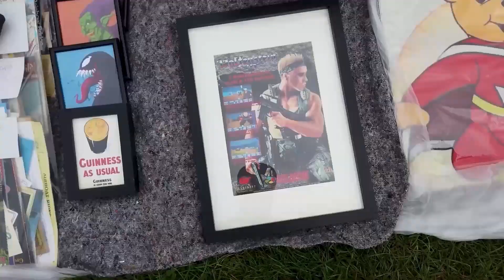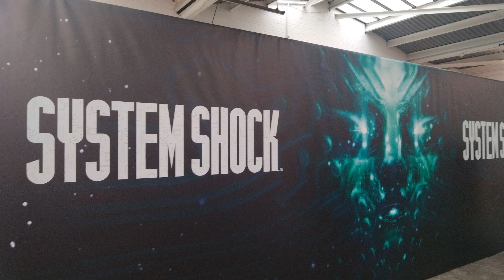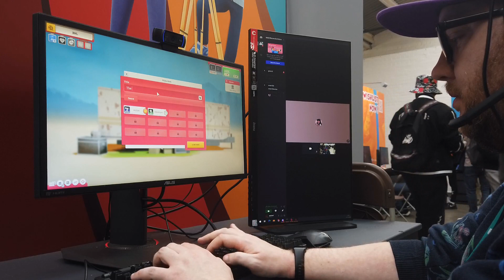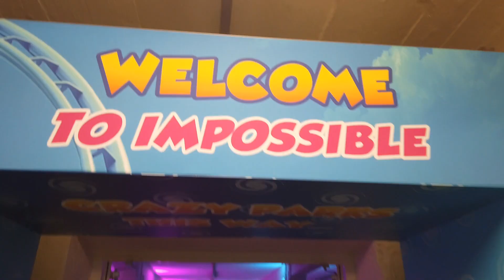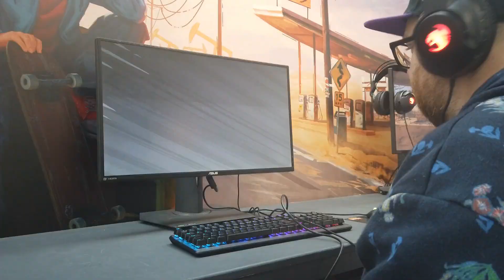WASD London 2023 video! | BestNerdLife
That's it! The dust has settled on the another WASD London event. And what an event it was! Seemingly endless amounts of video games to play, and industry people to chat to. I've already written up three articles covering my highlights of the event, one for each day, but I spent a decent amount of time filming stuff to. So, sit back, relax and check out my WASD London 2023 video!

For those of you who don't know, WASD London 2023 was a video game event located in The Truman Brewery. It played host to lots of different video games, both big and small. I managed to get myself a Content Creator pass, which let me head into the event for free. I used my time there wisely. Game were played, things were filmed, and industry people were interviewed!

*Nerdy Chapters*
00:00 Introduction
00:50 Dead Island 2 and System Shock - top secret!
01:30 Street Fighter 6
02:26 Moviehouse
03:00 Horticular
03:44 Vampire Survivors
04:37 Girl Genius: Adventures In Castle Heterodyne
05:16 Park Beyond
06:01 DC's Justice League: Cosmic Chaos
06:36 Quit Today
07:01 GladiEATers
07:50 Summary & Outro
08:15 Montage!

(Affliate links)